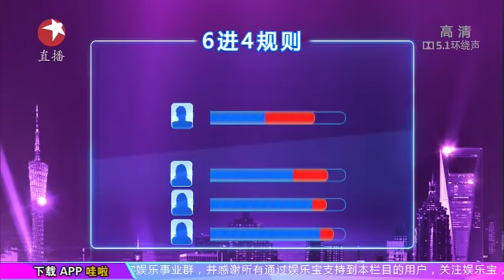20141207 中国梦声第二季-精彩看点 梦声6进4争霸赛开战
《中国梦之声第二季》（Chinese Idol2）是由东方卫视联合《美国偶像（American Idol）制作团队携手共同打造的一档大型歌唱类比赛节目。